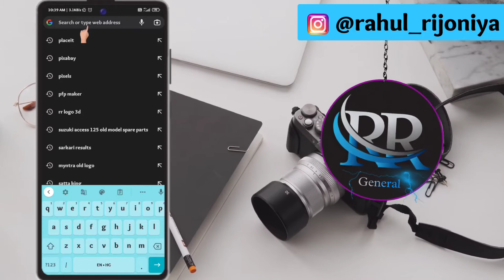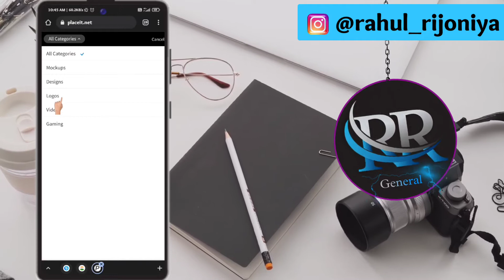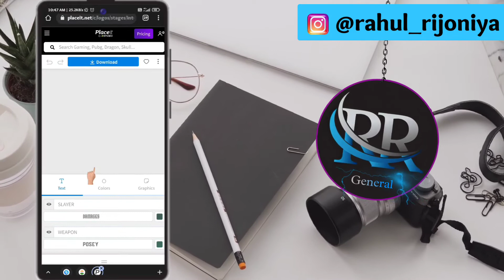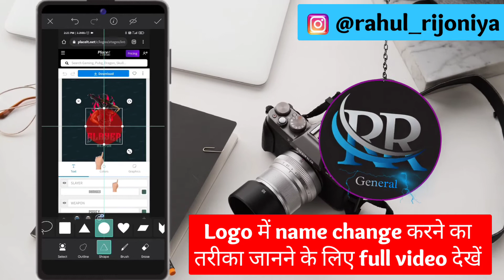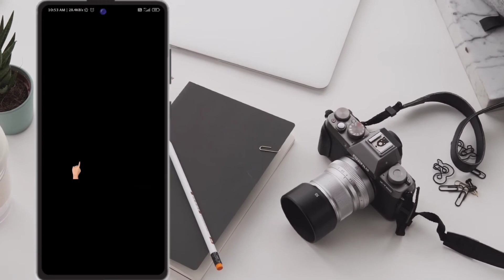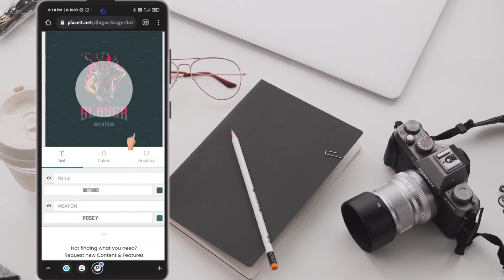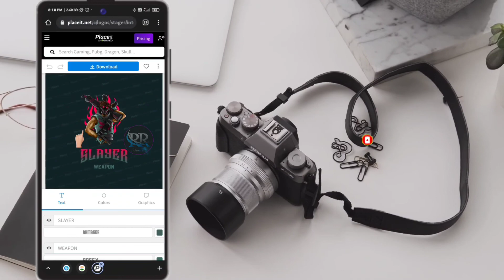How To Make Professional Logo For Youtube Channel | Youtube Channel Ke Liye Logo Kaise Banaye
Hello Dosto Kaise Ho Aap Sabhi I Hope Ki Sab Badhiya Honge Dosto Aaj Ki Is Video Me Ham Aapko Batane Vale Hai Ki Kis Tarike Se Aap Kewal Kuchh Second Me Apne Gaming Chennel Ke Liye Professional Hd Logo Bna Sakte Hai

@Rahul Rijoniya